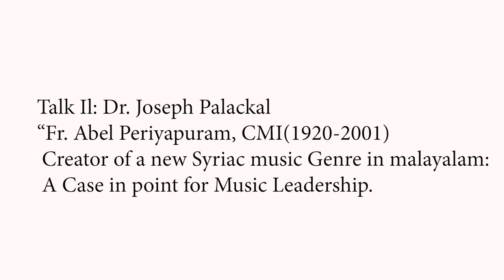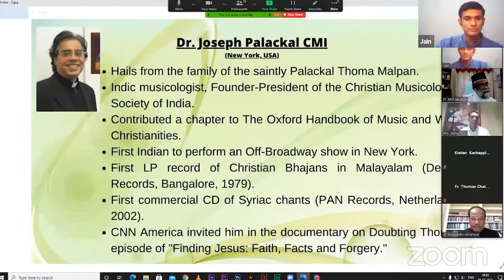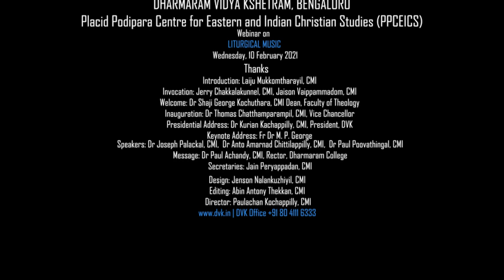Webinar on Liturgical Music - Dr. Joseph Palackal CMI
Webinar on Liturgical Music -
Faculty of Theology- Placid Podipara Centre for Eastern and Indian Christian Studies:
Fr. Abel Periyappuram, CMI (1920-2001), Creator of a new Syriac music genre in Malayalam: A Case in Point for Music Leadership
Dharmaram Vidya Kshetram